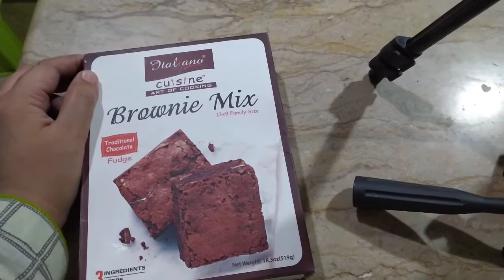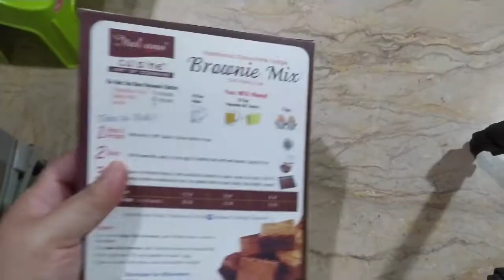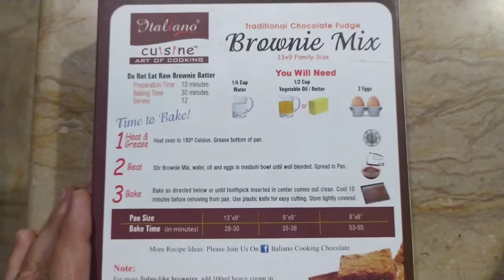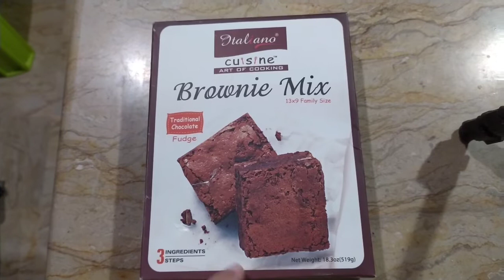ye Kya hua meray saath !!!